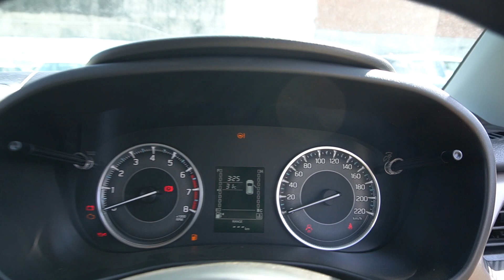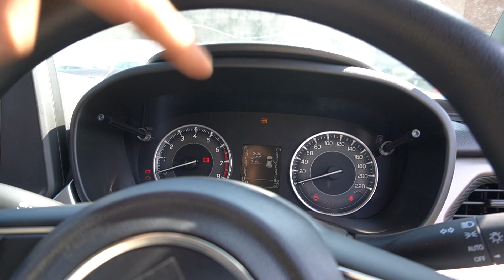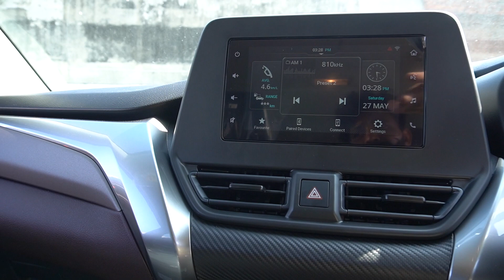Extra 40 हजार लगाये या ना ?? Fronx Delta Vs Delta Plus Comparison Video 2023 ❤️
Extra 40 हजार लगाये या ना ❤️ Fronx Delta Vs Delta Plus Comparison 2023
Maruti Suzuki Fronx delta plus vs delta maruti fronx 2023 detailed comparison delta vs delta plus